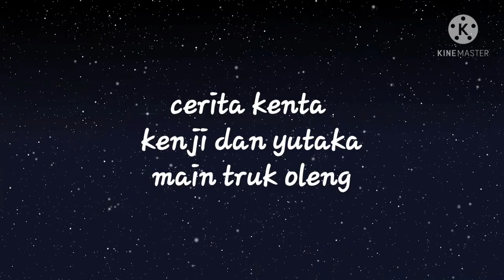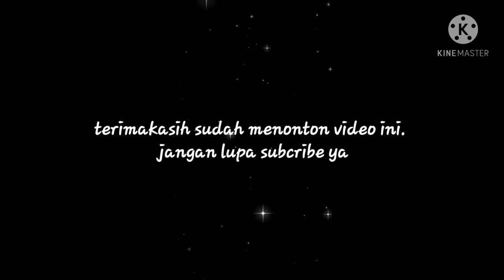truk oleng - mainan truk roda sampai lepas dan rusak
ikutin terus videonya